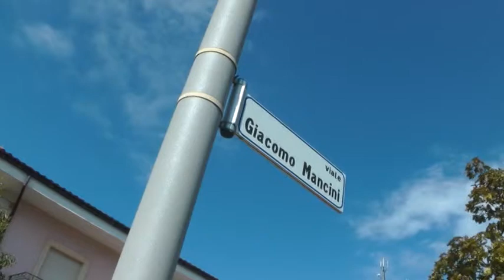Giornata senz'auto a Cosenza